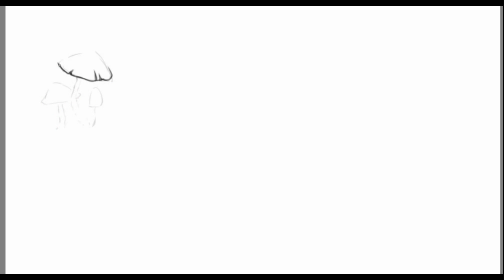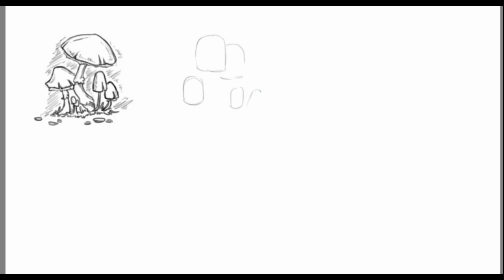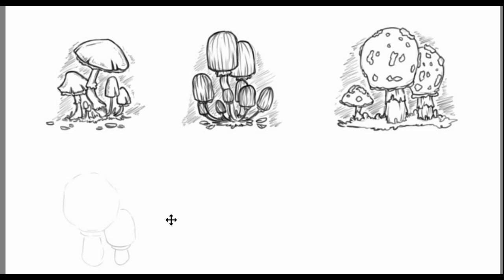Mushroom :: SKETCHURDAY #23 :: Timelapse Digital Sketching in Krita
Hey guys! ♥ Nice to meet 'ya this cold and foggy Sketchurday eventing! I've prepared a theme that is one of my favorites: MUSHROOM! Hope you'll enjoy it! ♥

✘ Tools: Krita on Ununtu Studio & Wacom Bamboo pen tablet

If you like what you see and want to be always up-to-date, make sure to ♥ SUBSCRIBE to my channel ♥ and you can also catch me all 'round to get some of the "early sketches", promotions from my printshops & more:

♥ Byeee, see you soon! ♥